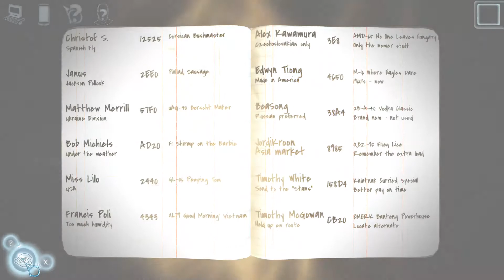Cognition Episode 4 Walkthrough 02 Federal Protection